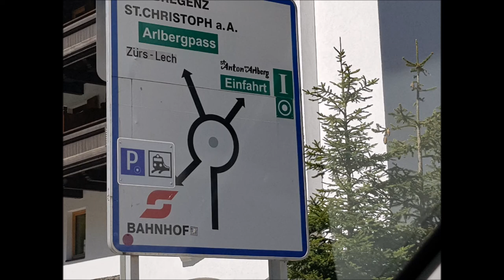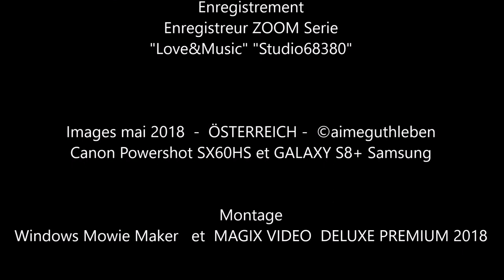Vom Ötztal nach Arlbergpass Mai 2018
Vom Ötztal nach Arlbergpass
"Eine E-Gitarre auf der Straße zum Pass"

Par un superbe jour ensoleillé, nous partons cette fois dans le Vorarlberg à partir de l'Ötztal et montons, là haut au col du Vorarlbergpass pour dévaller ensuite dans la direction de Lech.
Il n'y a pas de doute, la région est belle à qui sait la respecter et qui souhaite la découvrir. Bonne promenade en Autriche.
Bien amicalement et musicalement vôtre Aimé GUTHLEBEN

An einem schönen sonnigen Tag verlassen wir Vorarlberg, diesmal aus dem Ötztal und steigen auf den Vorarlbergpass auf und weichen dann in Richtung Lech ab.
Es gibt keinen Zweifel, die Region ist schön, wer weiß, wie man sie respektiert und wenn man sie entdecken will. Einen schönen Spaziergang in Österreich ist immer Toll.
Herzliche Grüße und musikalisch Ihr Aimé GUTHLEBEN

On a beautiful sunny day we leave Vorarlberg, this time out of the Ötztal and climb on the Vorarlbergpass and then make off in the direction of Lech.
There is no doubt that the region is beautiful, who knows how to respect it and if you want to discover it. A nice walk in Austria is always great.
Sincerely and musically your Aimé GUTHLEBEN

Composition / Arrangement / Interprétation  A. GUTHLEBEN
Enregistrement 2017
Create and Played on Yamaha Digital and Arranger Workstations

Instruments    YAMAHA PSR-S 970 -       KORG  PA - 900 PRO

Données techniques musicales à la fin du générique

Enregistrement
Enregistreur ZOOM Serie
"©Love&Music"

Canon Powershot SX60HS et GALAXY S8+ Samsung

Montage
Windows Mowie Maker   et  MAGIX VIDEO  DELUXE PREMIUM 2018

Mai 2018